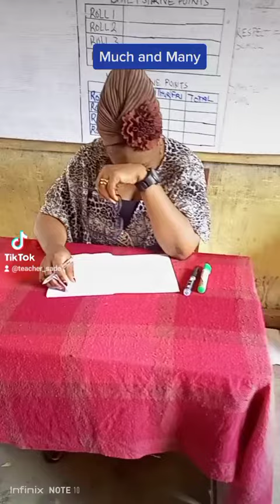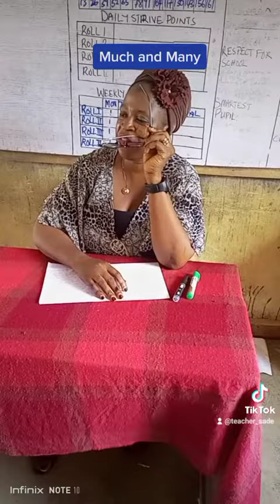Many and Much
When your pupils decided to become Savages!😂😂😂